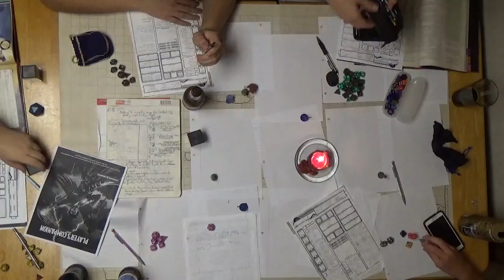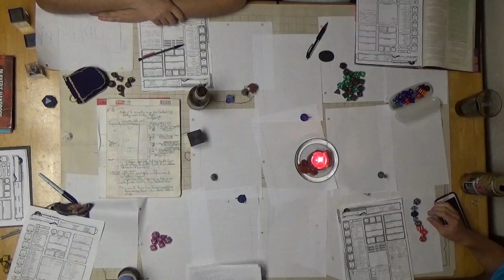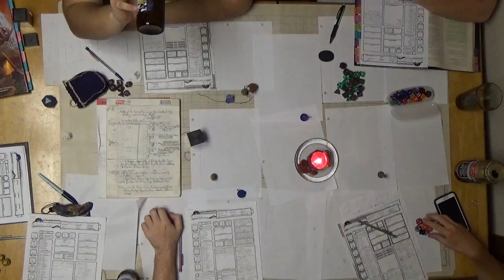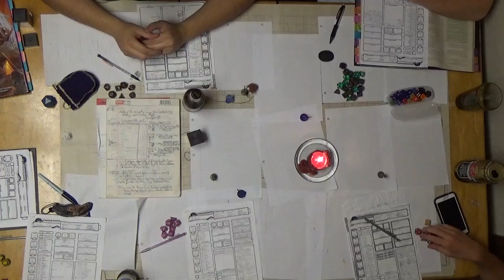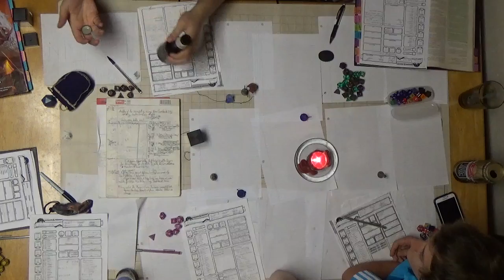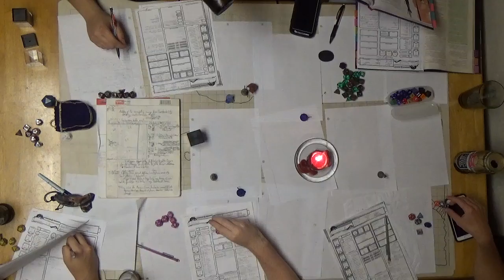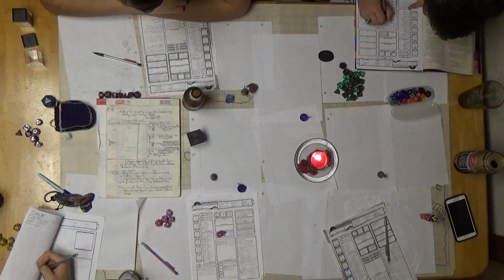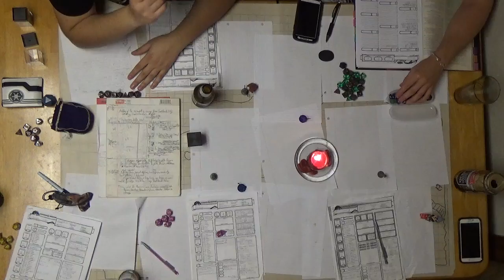F A T E Session 11 Part 1 Quests in Town